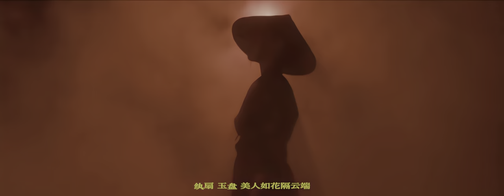JIA REN LEXIE LIU 8K HDR Remastered Decompressed & Upscaled Actual